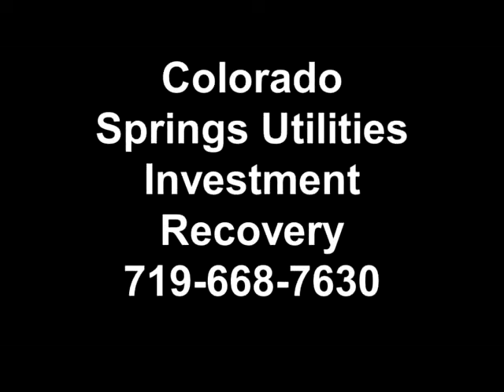GovDeals: 2003 Dodge Dakota SXT Ext.Cab 4x4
2003 Dodge Dakota SXT Ext.Cab 4x4 sold by Colorado Springs Utilities Investment Recovery, CO on GovDeals.com